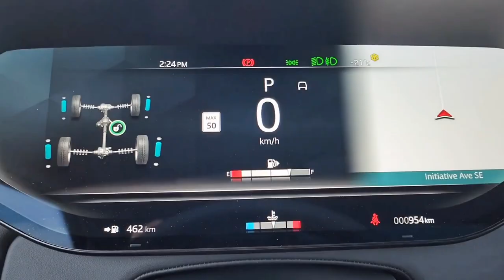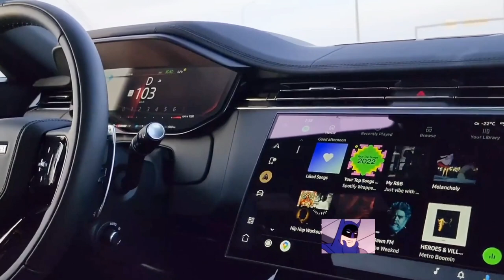2023 Range Rover Sport | Music Interior dan Eksterior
2023 Range Rover Sport | Music Interior dan Eksterior

The popularity of the Range Rover brand in the United States made it a coveted acquisition.  Yes, the storied marque from England is fit for Kings and Queens, as well as for successful businessmen and cognoscenti from around the world.  As a previous 2012 Range Rover owner, I understand firsthand the allure of the Range Rover and the Land Rover brand, and it only gets better with the all-new 2023 Range Rover Sport.  The Pursuitist recently traveled to Madrid, Spain to take a look at the new "Range".  adjustable, heated and ventilated memory front seats with massage function and winged headrests.

 A new air purification system called Cabin Air Purification Pro is optional.  It combines high filtration and advanced technology to significantly reduce odors, bacteria and allergens, including viruses.  An advanced carbon dioxide management function allows the owner to purify the cabin before commuting, or while driving, which helps keep the driver alert.

 A powerful Meridian audio system is available, and the 1,430-watt Meridian Signature Sound System is the most advanced audio system ever installed on a Range Rover Sport.  Equipped with 29 speakers, including a subwoofer and four headrest speakers allowing those traveling in the four main seats of the vehicle to experience a personal sound zone.  Active noise cancellation helps reduce the effects of road and tire noise entering the cab.